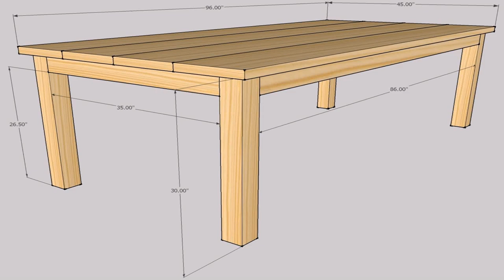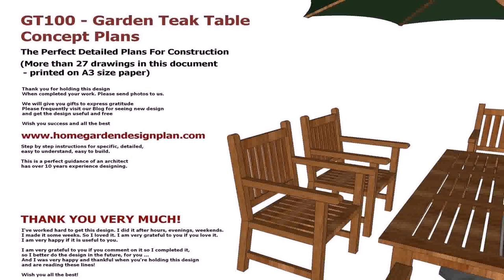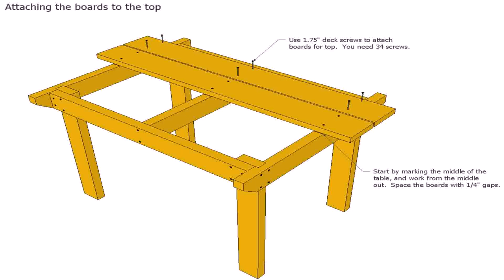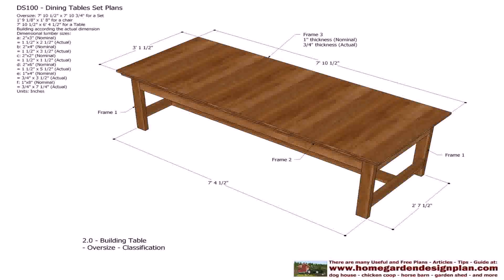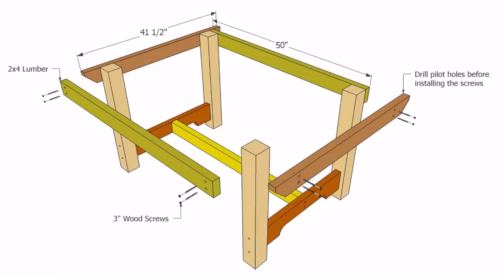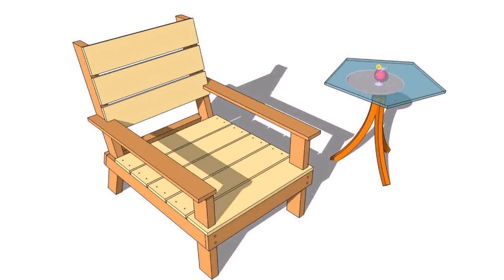Wooden Outdoor Table Plans Free (see description) (see description)